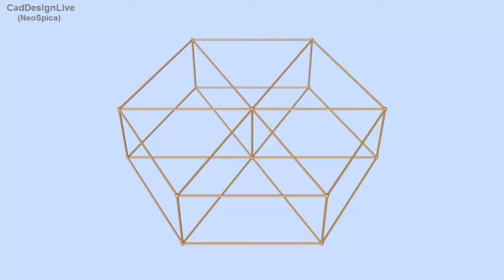Six Petals Doubly-Ruled Straight Line Curves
I also wish to publish preview of STL files